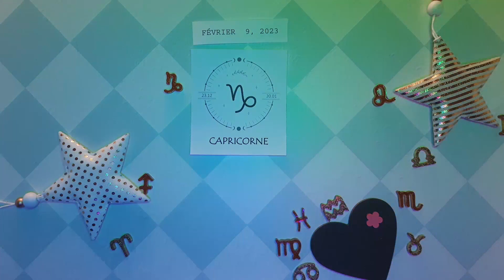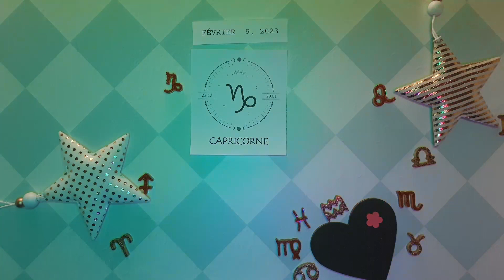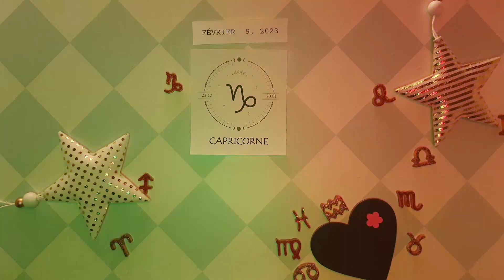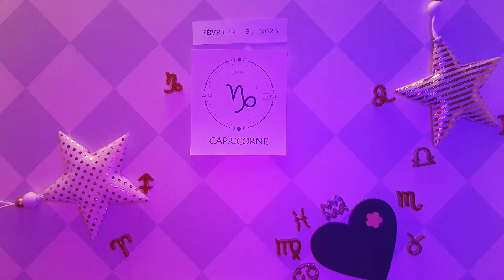❤️ Horoscope Capricorne pour aujourd'hui 9 février 2023 ♑ Horoscope tarot quotidien Capricorne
Horoscope du Capricorne Aujourd'hui 9 février 2023,
Horoscope quotidien Capricorne 9 février 2023,
Horoscope Capricorne 9 février 2023,

horoscope d'amour mensuel Capricorne
L'Attraction du Zodiaque chanel
Horoscope d"amour unique Capricorne 2023
Capricorne aime la vie aujourd'hui
Horoscope de l'amour du Capricorne 2023
Horoscope quotidien du Capricorne
Horoscope de l'amour du Capricorne prokerala
Horoscope d'amour Capricorne Capricorne aujourd'hui
Horoscope d'amour Capricorne hebdomadaire
Horoscope Capricorne amour 2023
Horoscope du Capricorne aujourd'hui
Horoscope de la relation Capricorne
Horoscope Capricorne demain amour
Horoscope Capricorne demain carrière
Horoscope Capricorne demain astroved
Horoscope Capricorne la semaine prochaine
Capricorne après-demain
Tarot Capricorne demain
Capricorne demain astrostyle
Horoscope du Capricorne demain
Horoscope du Capricorne mensuel

horoscope gratuit,
horoscope du jour du Capricorne 9 février 2023,
Capricorne 9 février 2023,
Capricorne,
lecture du Capricorne,
horoscope Capricorne aujourd'hui,
Capricorne aujourd'hui,
lecture du Capricorne,
tarot Capricorne,
Capricorne 9 février,
chanceux,
2023,
Astrologie,
horoscope Capricorne pour aujourd'hui,
horoscope quotidien,
horoscope pour aujourd'hui Capricorne,
Tarot,
horoscope aujourd'hui Capricorne,
horoscope du jour Capricorne,
horoscope quotidien du Capricorne aujourd'hui,
Capricorne quotidien,
horoscope aujourd'hui,